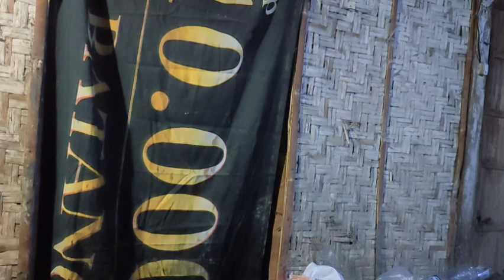Keseruan Blonjo‼️Gawe Dodol Neng Wayangan